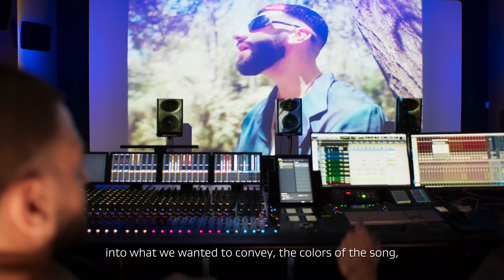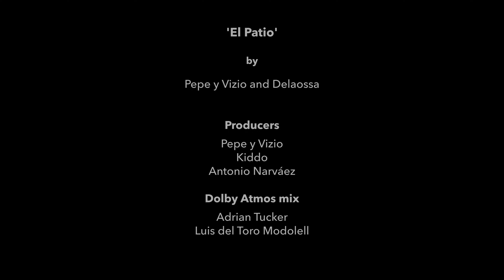Entrevista a Pepe y Vizio por el lanzamiento de su canción “El Patio” en audio inmersivo Dolby Atmos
Pepe y Vizio, el dúo granadino formado por Pepe y Vicente dos artistas polifacéticos unidos por la música en la que Pepe aporta sus raíces flamencas como guitarrista y Vicente como productor influido por el hip hop neoyorquino, nos hablan de su experiencia al escuchar su canción “El Patio” en colaboración con Delaossa mezclada en Dolby Atmos “La verdad es que hasta que no lo hemos vivido (la experiencia de escucha de la música en Dolby Atmos) yo no pensaba que iba a ser tan importante en mi”

Acerca de Dolby Atmos Music

Imagina que hubiera una forma de conectar con la música en su máxima expresión y potencial creativo: no la forma en que la mayoría de la gente escucha la música hoy en día, sino una versión que te sumerja en una canción para revelar lo que se ha perdido con las grabaciones tradicionales. Dolby Atmos hace precisamente eso. Ya sea una compleja armonía de instrumentos colocados alrededor del oyente, el arranque de un legendario solo de guitarra, una enorme caída de bajo que te inunda o el sutil aliento que toma un cantante, Dolby Atmos da a la música más espacio y la libertad de liberar cada detalle y emoción tal y como el artista pretendía.